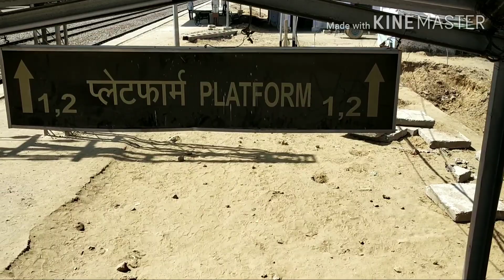Daliganj station in construction (renovation)